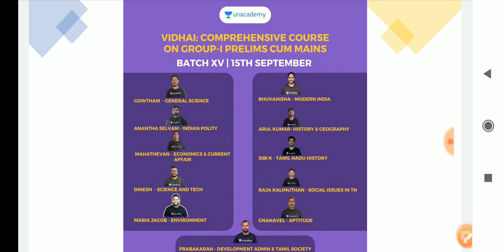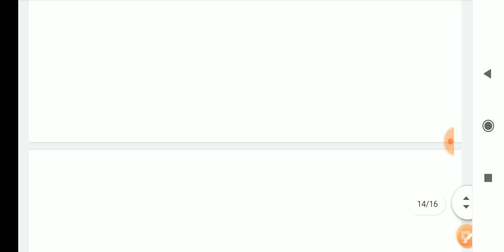15 September 2021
*SI EXAM: Free Special Class Series on Part 1 & 2.* KHO கோ GROUP 2 TAMIL medium  - Batch V

இந்த வாகை பாடத்திட்டத்தில், உயர் கல்வியாளர்கள் குருப் II தேர்வு 2022 க்கான பாடத்திட்டங்களை உள்ளடக்குவார்கள். டி.என்.பி.எஸ்.சிக்குத் தயாராகும் ஆர்வலர்களுக்கு இந்த பாடநெறி உதவியாக இருக்கும். அவர்கள் தயாரிக்கும் எந்த கட்டத்திலும் கற்பவர்கள் நிச்சயமாக பயனடைவார்கள். பாடநெறியில் சந்தேகம் தீர்க்கும் அமர்வுகளின் போது தலைப்பு தொடர்பான அனைத்து சந்தேகங்களும் தெளிவுபடுத்தப்படும். தலைப்பு விவரங்களுடன் வகுப்பு தேதிகள் மற்றும் நேரங்கள் கீழே கொடுக்கப்பட்டுள்ளன. பாடநெறி தமிழிலும், குறிப்புகள் தமிழிலும் வழங்கப்படும்.

In this free class series, educators cover both part A and B. The class starts from 12PM onwards. Click the link above to watch all the classes for free and prepare with the best educators

 *COMING SOON!!*

VETRI: Group 1 mains crash course - Batch V ( Starts on Sep 6)

KURIKKOL: Complete Course on Group-IV & VAO 2021 - Batch IV

VIDHAI: Comprehensive Course on Group-I Prelims cum Mains -Batch XIV ( Starts on Sep 8)

ILLAKU: Complete Course on Group-II/IIA Prelims -Batch XIV ( Starts on Sep 8)